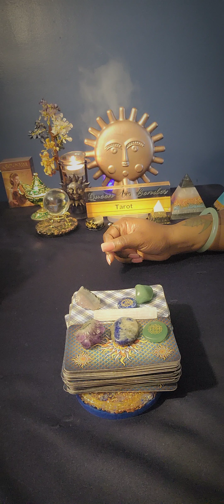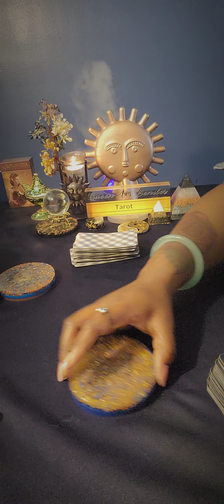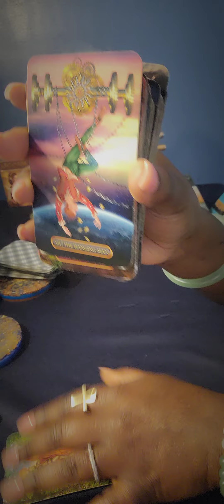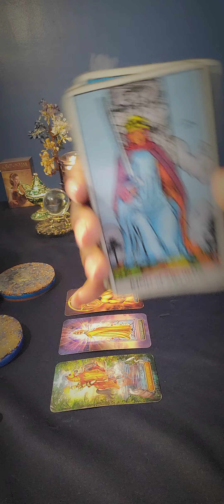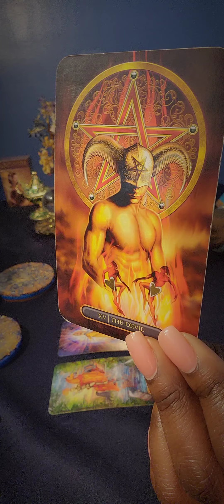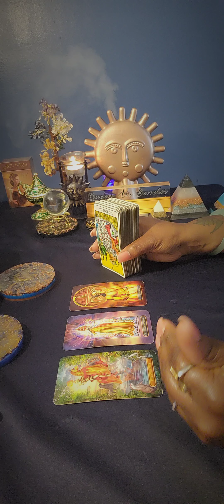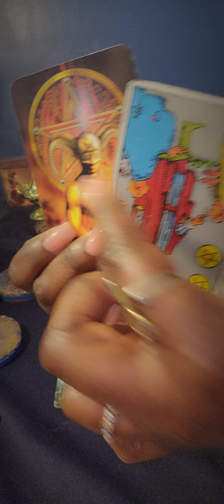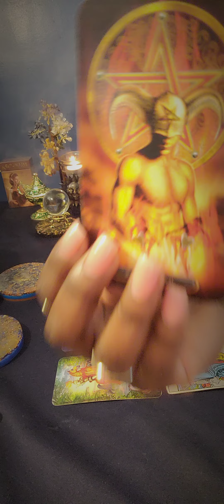♉️TAURUS Something Just Seems A Little Off Here 🤔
🧿 FOR PERSONAL READINGS: